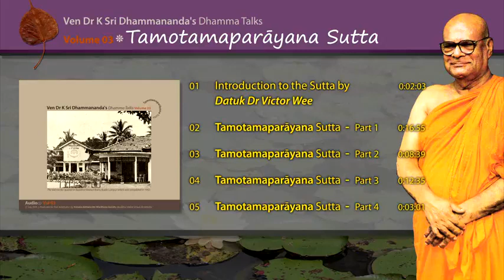LC0304 Tamotamaparāyana Sutta Pt 3 by Ven. Dr. K. Sri Dhammananda